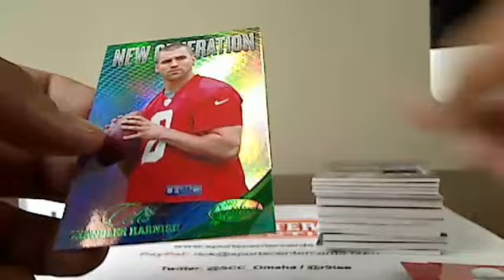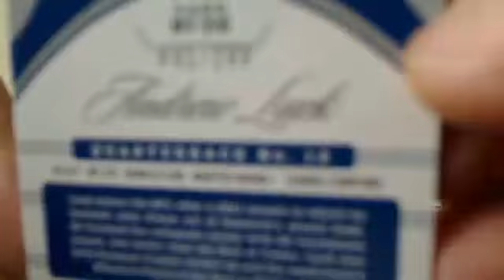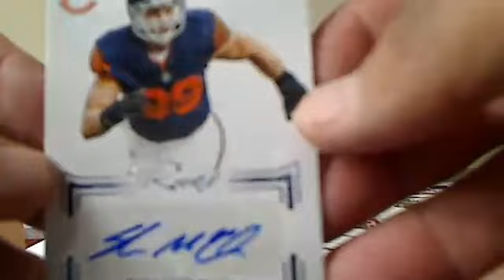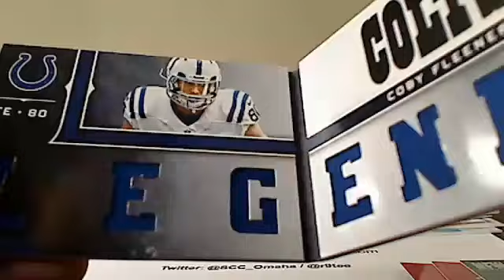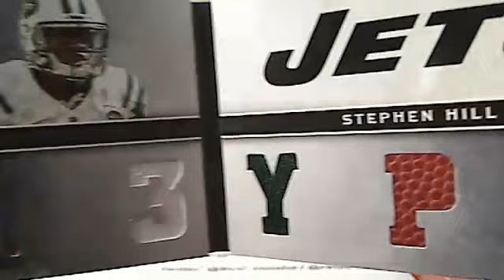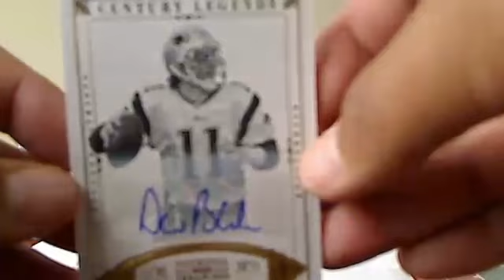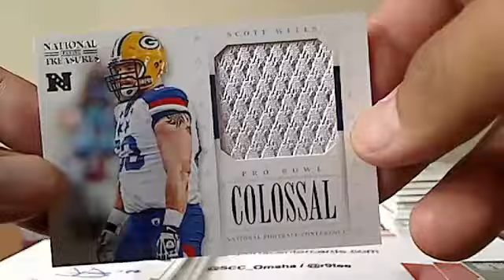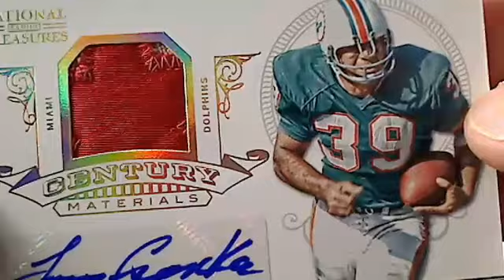4 box NFL Mixer - Hit Recap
Recap Sick Csonka, Andrew Luck, Russell Wilson - Captured Live on Ustream